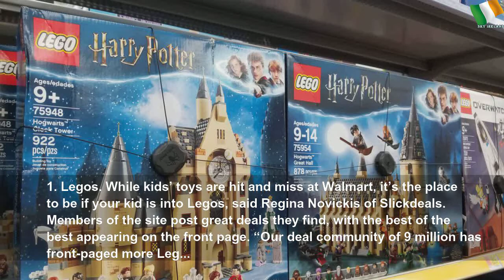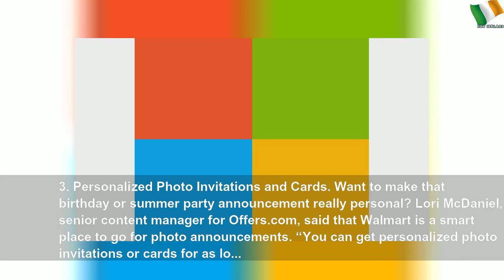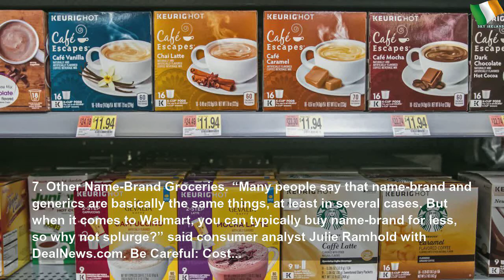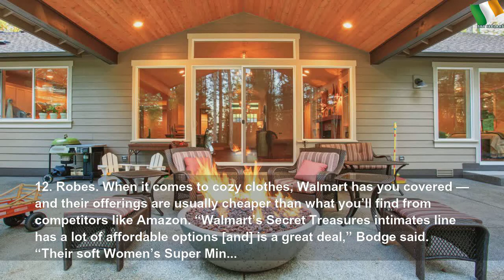25 Best and Worst Deals at Walmart #1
25 Best and Worst Deals at Walmart | Gray Water
Should you buy toys, bedding and wine at Walmart?